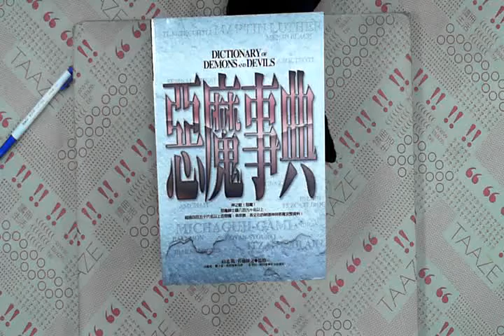TAAZE｜惡魔事典 二手書書況 9789867576071